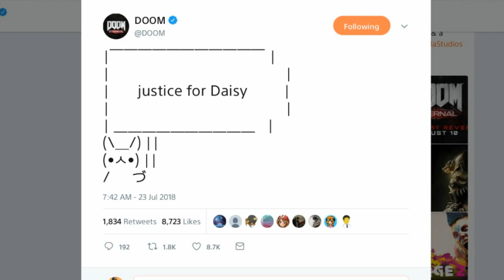DOOM Eternal | Daisy Easter Egg TEASED?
Has the official DOOM twitter page hinted the return of Daisy?